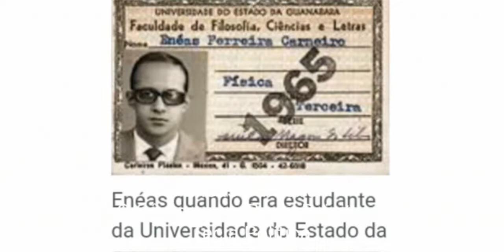Enéas Carneiro: O Gênio Que o Brasil Rejeitou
Enéas Carneiro, o gênio que surfou sozinho durante anos sobre o mar da ignorância esquerdista que inundou o Brasil.